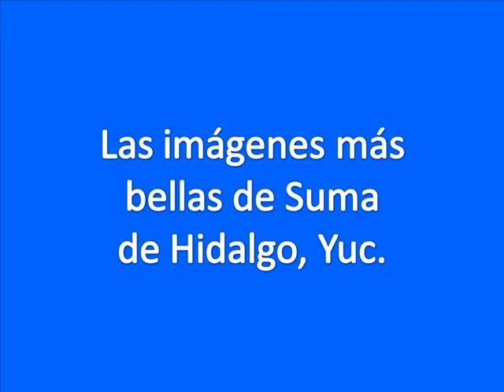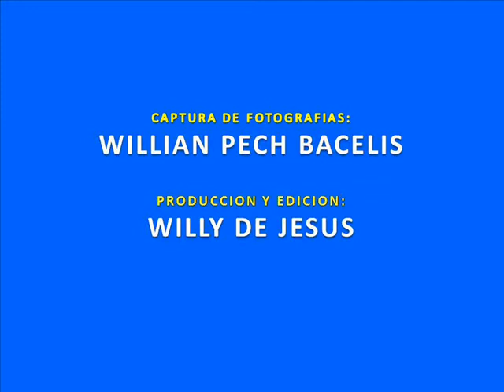Bellas Imágenes de Suma, Yucatan..wmv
suma yucatan mexico